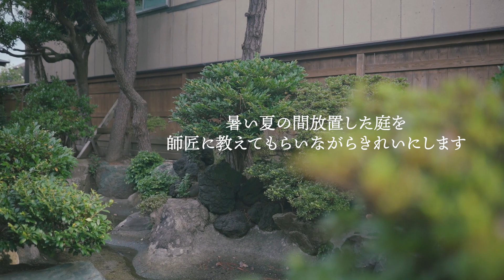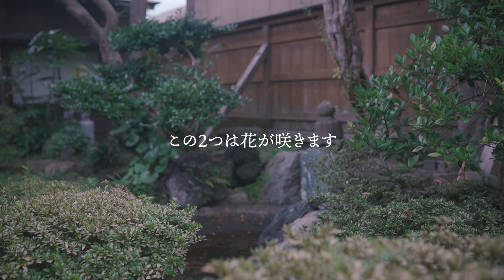【25歳古民家暮らし】25歳素人が築100年古民家の庭づくりをはじめました。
ずっと見てみぬふりをしてきた
新津邸の庭を手入れしはじめました。

偶然の縁で庭師の師匠ができました。
秋になって涼しくなった朝に
庭づくりのレクチャーを受けながら
草取り、剪定を行いました。

庭を管理する上でのノウハウもお伝えしていますが、
地方移住、古民家暮らしのノウハウや
リアルな情報も出てきますので
地方移住や古民家暮らしに興味がある方は必見です。

【使用機材】
・SONY・α７III

・SIGMA 単焦点広角レンズ Art 35mm F1.4 DG HSM

・SIGMA マウントコンバーター MC-11